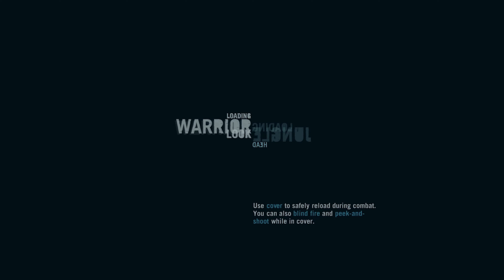"Treasure Hunt & Shootout! 'Piece of the Past' Mission in Far Cry 3 🔥"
In the Far Cry 3 mission "Piece of the Past," players dive into a treasure-hunting adventure that combines exploration, puzzle-solving, and action-packed combat. Jason Brody is sent by Dr. Earnhardt to retrieve a ceremonial dagger that once belonged to the island’s indigenous Rakyat people. The dagger is essential to Jason’s journey as it helps him gain the trust of the Rakyat, who are key allies in his fight against the pirates.

The mission begins with Jason traveling to a remote island location, where he navigates through an ancient, partially submerged Japanese bunker from World War II. This eerie environment is filled with booby traps and hazards, requiring players to stay alert as they progress through the dark, atmospheric corridors. Along the way, Jason solves puzzles to unlock doors and access deeper sections of the bunker.

As he finally retrieves the dagger, a group of pirates arrives, resulting in a high-intensity shootout. Players must skillfully use cover and manage ammunition to survive the ambush. The mission combines exploration, suspense, and combat, highlighting Far Cry 3's unique ability to blend storytelling with engaging gameplay. It’s a memorable chapter that adds depth to the game’s world and Jason’s evolving role as a fighter and survivor.